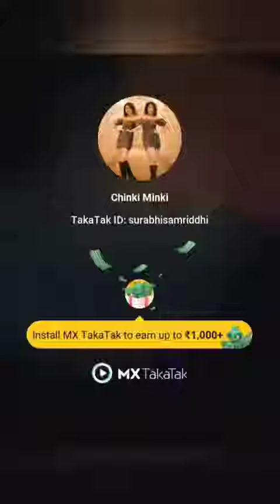Chinki minki behind the camera scene at shooting place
Off-screen masti

chinki minki